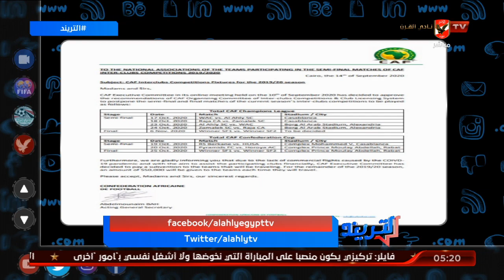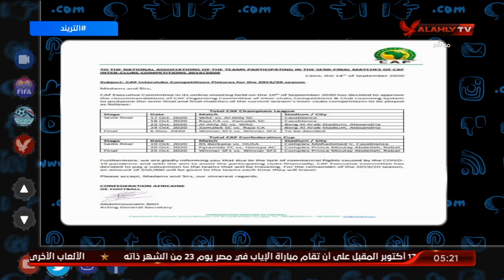جدول مبارايات دوري أبطال إفريقيا والكونفيدرالية بالأيام والأوقات | التريند